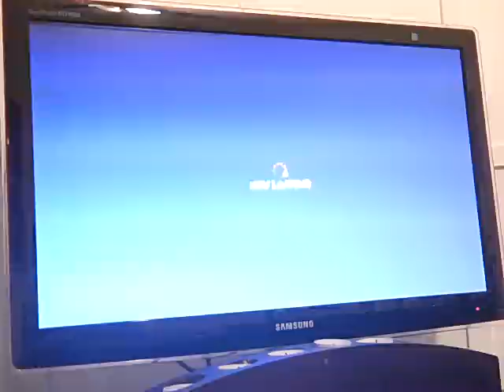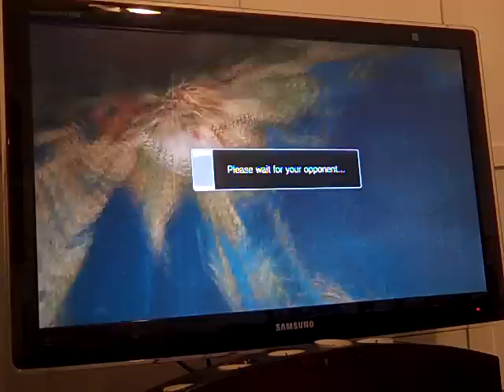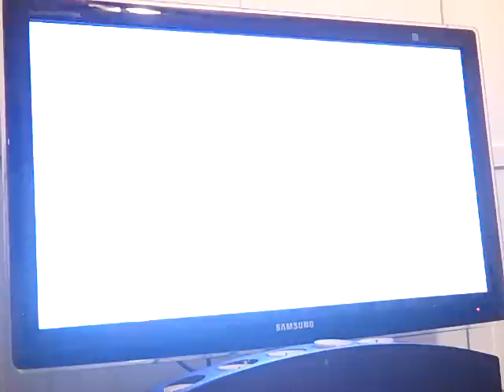Endless Lobby Vid 2